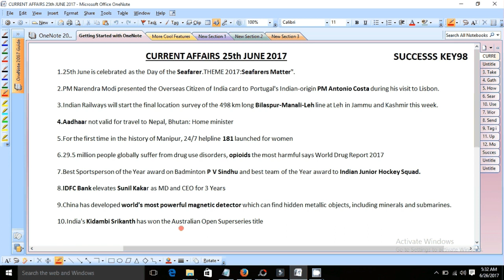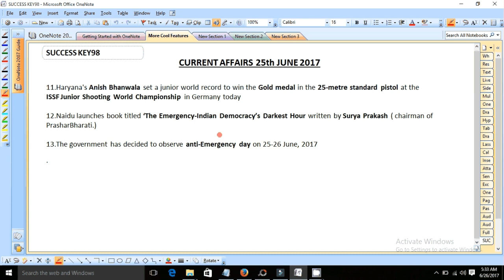25thJUNE 2017 Imp CURRENT AFFAIRS || BANK PO 2017-18 || DENA BANK 2017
expected daily imp current affairs for upcoming bank po exam 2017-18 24th june 2017 imp current affairs for ibps po 2017,rrb po 2017 dena bank  2017 preparation

CURRENT AFFAIRS IN HINDI 21st JUNE2017
1.25 जून को समुद्र के दिन के रूप में मनाया जाता है। थिएम 2017: सीफेरर्स मैटर "।

2. पीएम नरेंद्र मोदी ने पुर्तगाल के भारतीय मूल के प्रधान मंत्री एंटोनियो कोस्टा को लिस्बन में अपनी यात्रा के दौरान भारतीय कार्ड के प्रवासी नागरिक को प्रस्तुत किया

3. भारतीय रेलवे इस सप्ताह जम्मू और कश्मीर के लेह में 498 किमी लंबे बिलासपुर-मनाली-लेह लाइन के अंतिम स्थान सर्वेक्षण शुरू करेगी।

4. आधार नेपाल, भूटान की यात्रा के लिए वैध नहीं: गृह मंत्री

5. मणिपुर के इतिहास में पहली बार, महिलाओं के लिए 24/7 की हेल्पलाइन 181 लॉन्च की गई

6.2 9 .5 मिलियन लोग विश्व स्तर पर नशीली दवाओं के विकारों से पीड़ित हैं, सबसे अधिक हानिकारक ऑपिओइड कहते हैं, विश्व औषधि रिपोर्ट 2017

7. सर्वश्रेष्ठ बैडमिंटन पी वी सिंधु पर वर्ष पुरस्कार के सर्वश्रेष्ठ खिलाड़ी और भारतीय जूनियर हॉकी टीम को वर्ष पुरस्कार की सर्वश्रेष्ठ टीम।

8. आईडीएफसी बैंक ने 3 साल के लिए एमडी और सीईओ के रूप में सुनील ककर को ऊपर उठाया

9.China ने दुनिया के सबसे शक्तिशाली चुंबकीय डिटेक्टर विकसित किए हैं जो खनिजों और पनडुब्बियों सहित छिपी हुई धातु वस्तुएं पा सकते हैं।

10. भारत के किदंबी श्रीकांत ने ऑस्ट्रेलियन ओपन सुपररीज़री का खिताब जीता है

11. हरियाणा के अनीश भानवाला ने आज जर्मनी में आईएसएसएफ जूनियर शूटिंग वर्ल्ड चैंपियनशिप में 25 मीटर की मानक पिस्तौल में स्वर्ण पदक जीतने के लिए एक जूनियर विश्व रिकॉर्ड बनाया

12। नायडू ने 'द इमरजेंसी-इंडियन डेमोक्रेसीज़ डार्कटेस्ट एवर लिखी किताब' की शुरुआत की, जो सूर्य प्रकाश ने लिखी है (प्रशारी भारती के अध्यक्ष)।

13. सरकार ने 25-26 जून, 2017 को आपातकालीन दिन का पालन करने का निर्णय लिया है